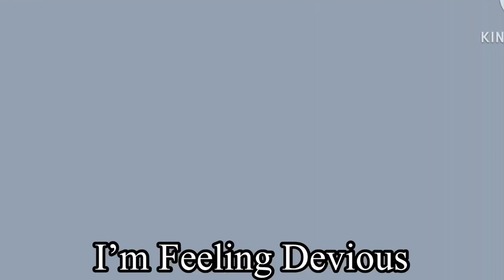And Polyamorous [] Meme [] PolyGang 💙💜🧡💚 [] Valentines Special 💘 [] Gacha Scooby Doo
I can not express how much I love Polygang!!!

Fandom:
Scooby Doo

Characters:
Fred
Daphne
Shaggy
Velma
Scooby

^w^